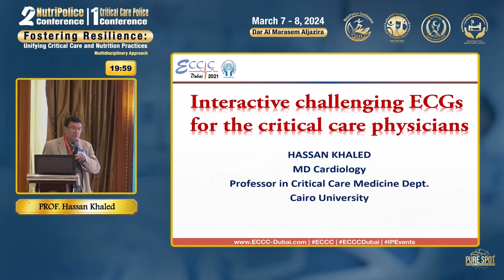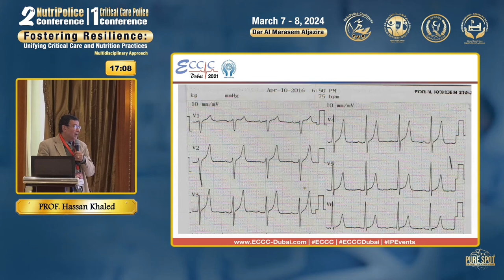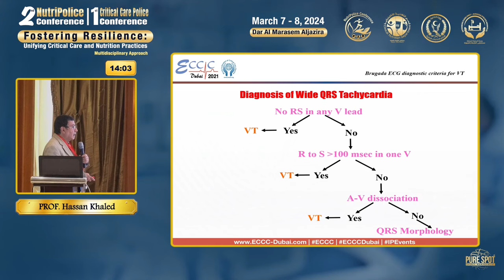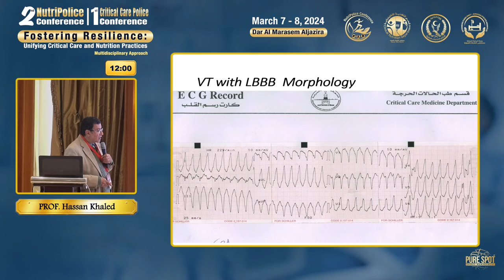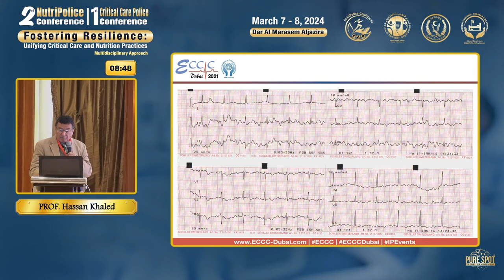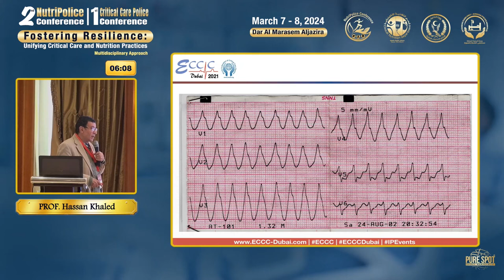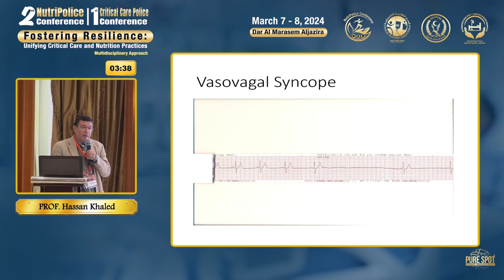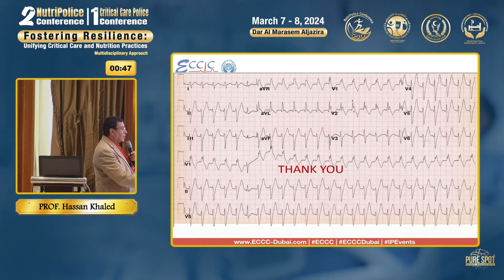14- Hassan Khaled ECG challenges in ICU